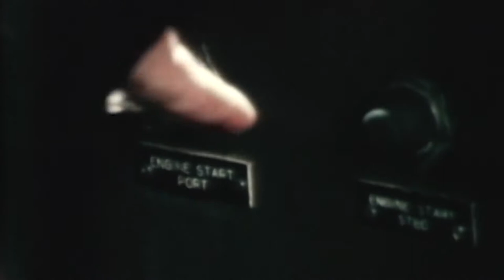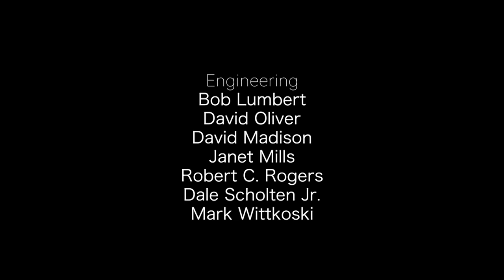PBR 7331: Operation Black Sheep (Condensed Version)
In Muskegon, a team of veterans are refurbishing PBR 7331. It’s one of only 33 Patrol Boat river craft in the United States. During the Vietnam War the United States Navy deployed 250. PBRs designed with a fiberglass hull making them light and quick. That meant there was little armor protecting the four man crew who operated machine guns and grenade launchers ambushing the enemy and keeping Vietnam’s rivers and canals navigable. We share with you the story of nonprofit Operation Black Sheep whose veteran volunteers served on PBRs.